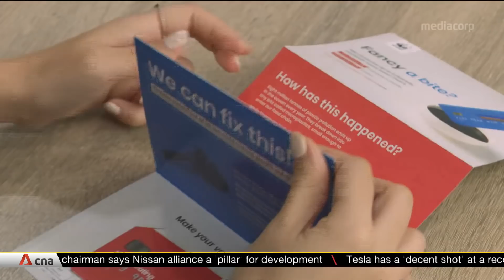Humans could be ingesting 5g of microplastics a week: Study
A new global study has found that an average person ingests about five grammes of microplastics every week. The report by the University of Newcastle is the first to combine insights on the topic from more than 50 studies around the world. Kala Senathirajah from the University of Newcastle, Australia and Kim Stengert, Chief of Strategic Communication and External Relations at WWF Singapore spoke about the study.